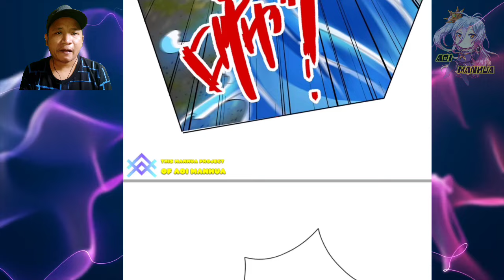Divine Weapon Battle ™ Returns From Disciple: Invincible Master Chapter 93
COPYRIGHT / LICENSING